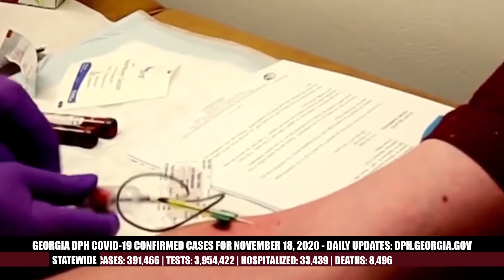Stay at Home Connect Episode 86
Moderna says its COVID-19 vaccine is 95 percent effective. Officials from Emory weigh in on the findings. Coronavirus impacts the start of second semester for students at Morehouse, Spelman and Clark Atlanta. We’ll tell you how Zoom could impact your virtual Thanksgiving gatherings. Atlanta City Councilmember Matt Westmoreland talks housing affordability. Watch StayAtHome Connect.